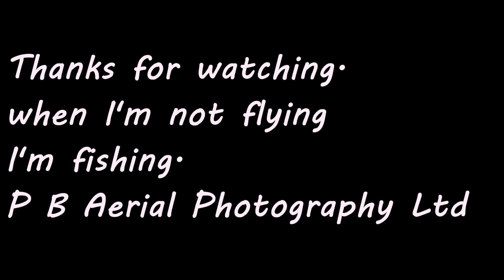Knotless Knot Tied on the Bank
A quick demonstration on how easy it is to tie Knotless Knot anywhere.
Used in Carp fishing, Barbel Fishing, Zander Fishing infact you can use it anywhere.

Paul Baker is a professional drone operator and photographer. When He's not flying, filming and photographing he'll be fishing.
Paul Baker gives you his tips for tying this knotless knot, effortlessly and easily every time.

If you would like more short video like this let him know. And take a look at some of the amazing drone work he's done.